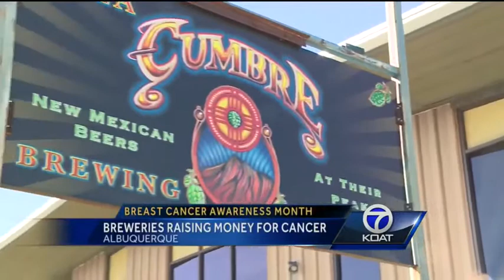Breweries raise money for breast cancer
Some local breweries are helping raise money for breast cancer screenings at the YWCA.